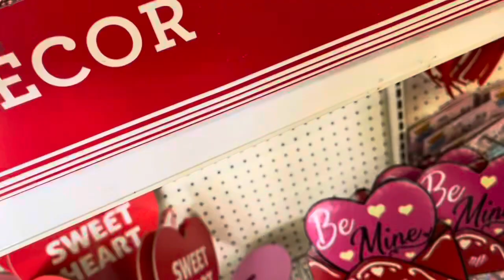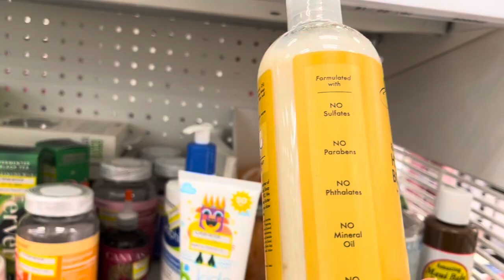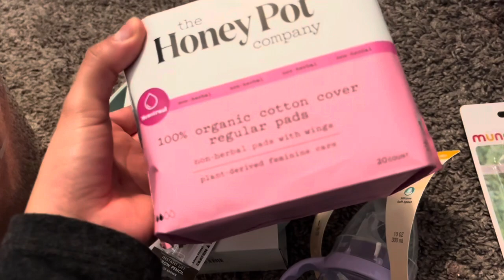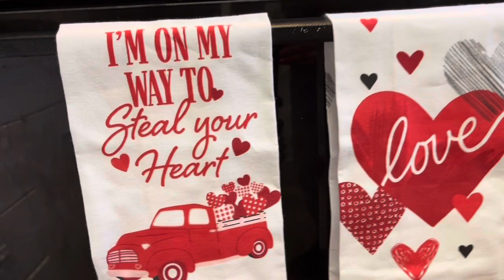SHOP WITH ME VLOG + HAUL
FAQ
AGE: 23
ETHNICITY: Guatemalan, Mexican, Native American

Manhattan (Prod. Dyalla)